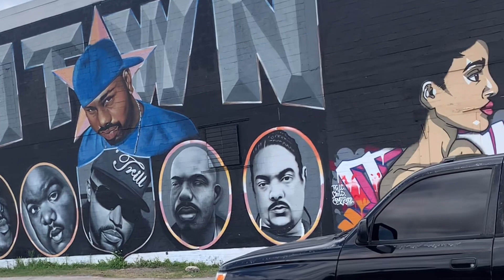Adventure 13: Howdy! Houston TX here we come.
We are not professional bloggers. We simply create these YouTube videos to share our adventure travels with our families and friends. Hope you enjoy them.